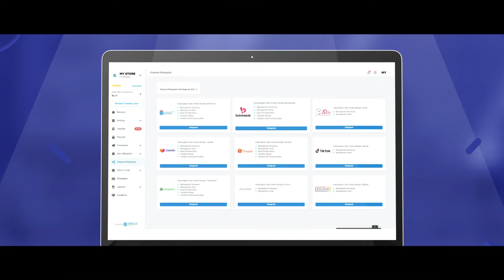Berjualan Online Lebih Mudah dengan ITC Store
Memasukan produk ke berbagai marketplace hanya dengan satu dashboard.